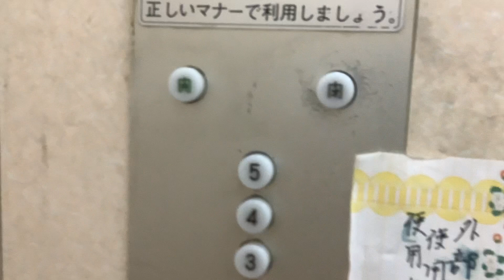(簡易更新)日立A型エレベーター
簡易更新されています。
ブザーが無く、ドアの動きもゆっくりです。
koumei2021やRyoの方も見てやってください。